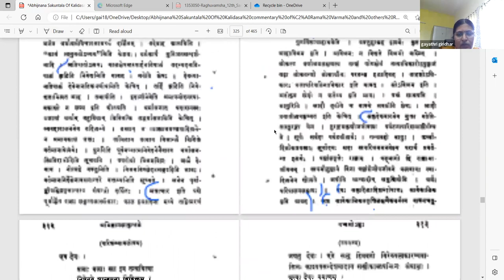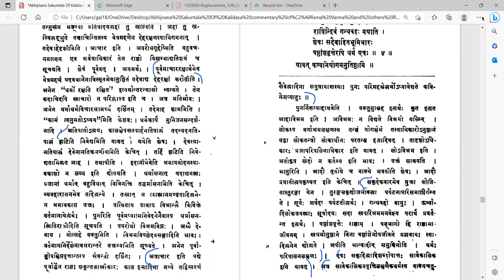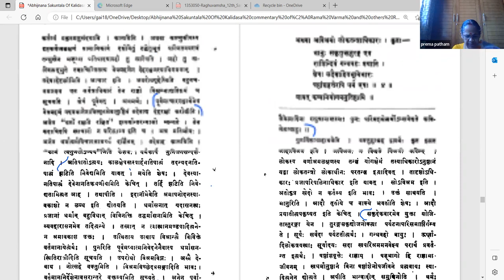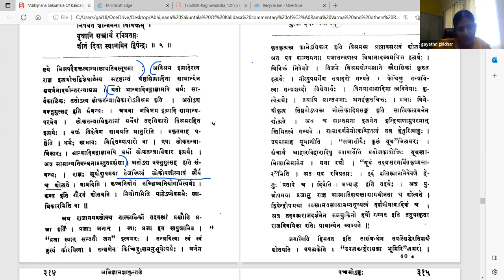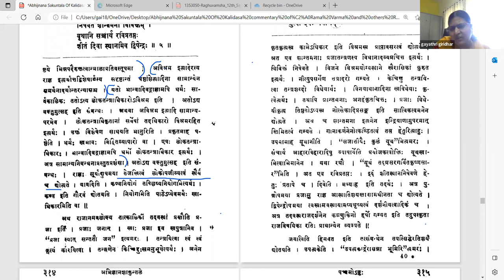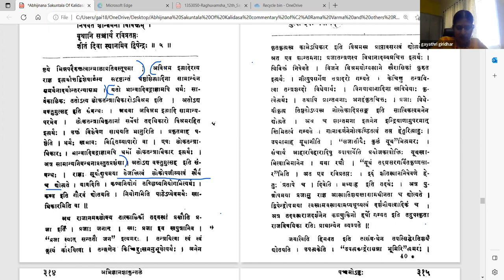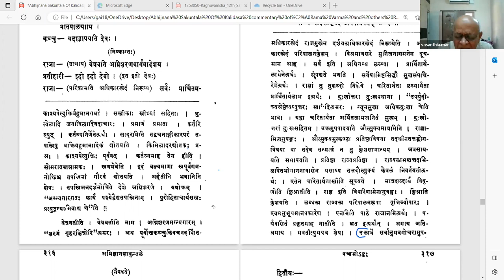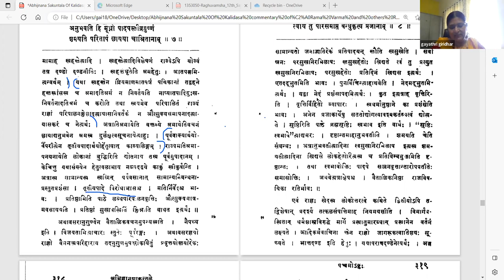अभिज्ञानशाकुन्तलम् - अङ्कः ५ - वर्गः २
Act 05

पाठः ०२ - दुष्यन्तस्य मनोबाधा